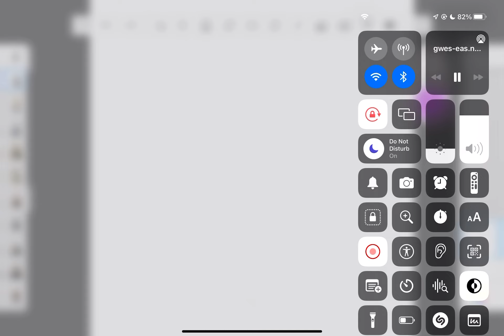(EAS #20) Severe Thunderstorm Warning on April 2nd, 2022 (LIVE VOICE)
surprise, a woman and a microphone team up!